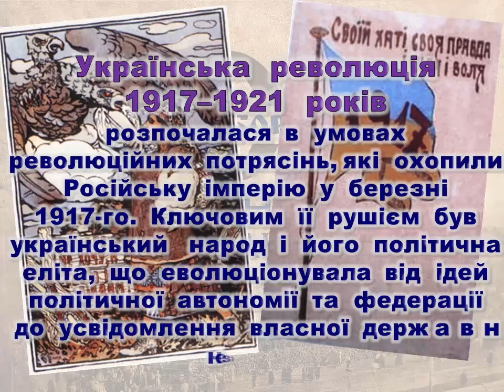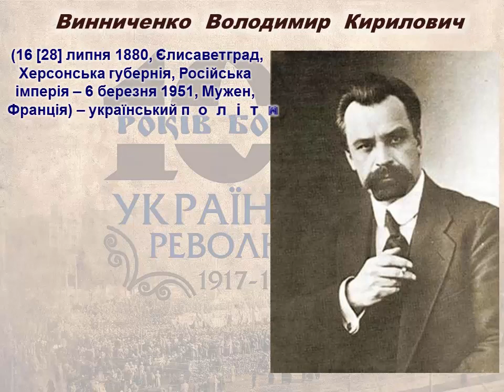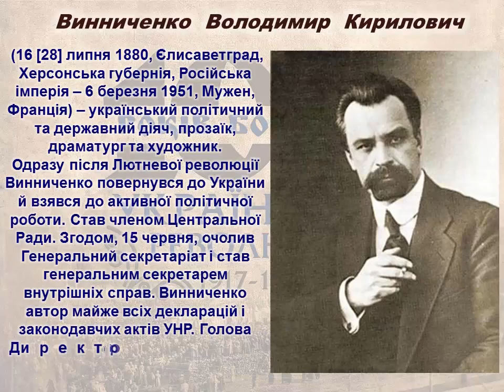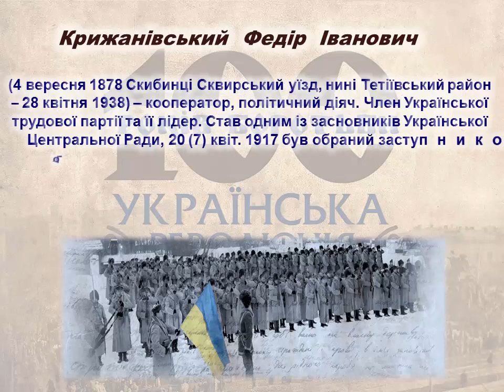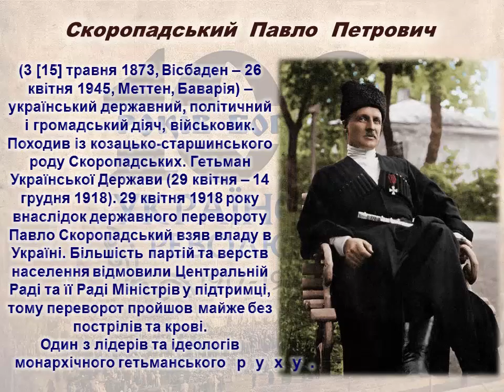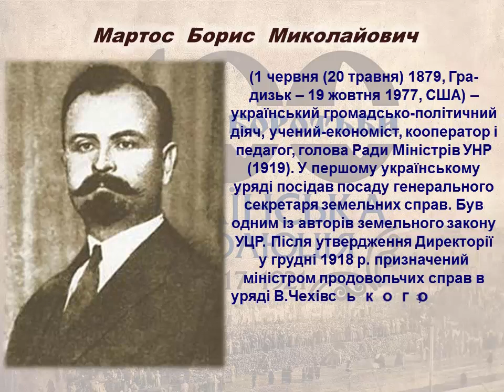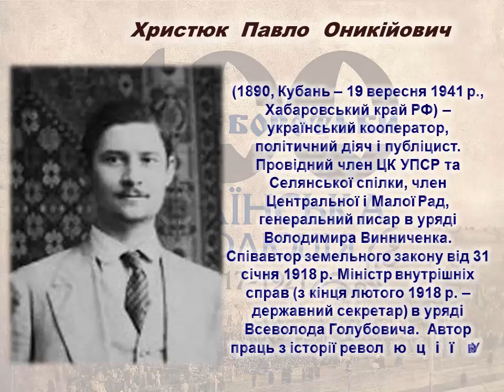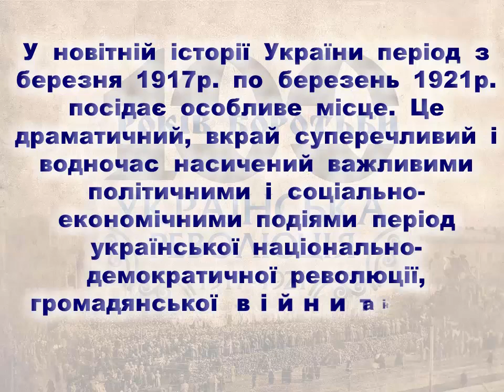ВИЗНАЧНІ ДІЯЧІ УКРАЇНСЬКОЇ РЕВОЛЮЦІЇ 1917-1921 РОКІВ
Цього року відзначається 100-ліття від початку Української революції 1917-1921 років – одного із найважливіших і найскладніших періодів в історії Українського народу ХХ століття. Ця доба була вершиною національно-визвольної боротьби, відродження української нації.
Відділ інформаційних технологій та автоматизації бібліотечних процесів Збаразької ЦБС пропонує Вашій увазі віртуальну виставку-портрет «ВИЗНАЧНІ  ДІЯЧІ  УКРАЇНСЬКОЇ  РЕВОЛЮЦІЇ 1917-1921 РОКІВ».